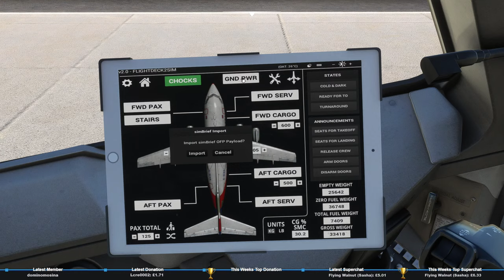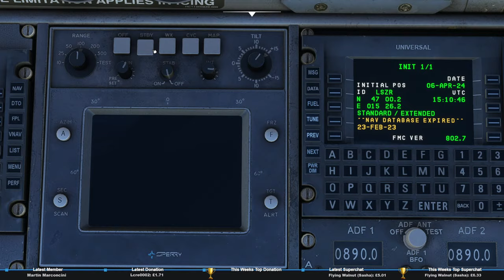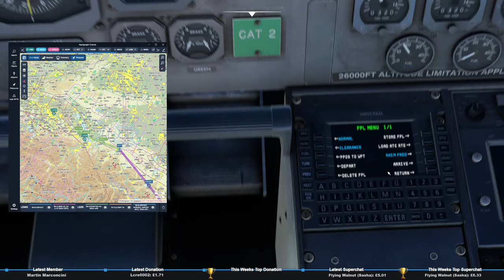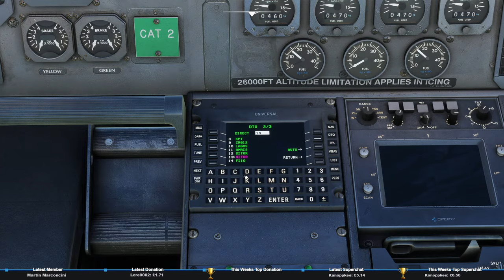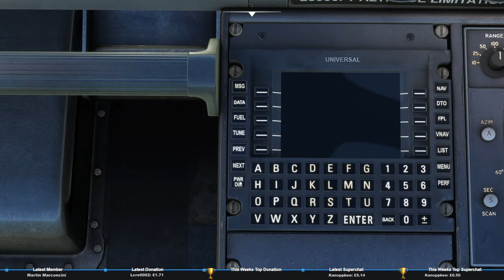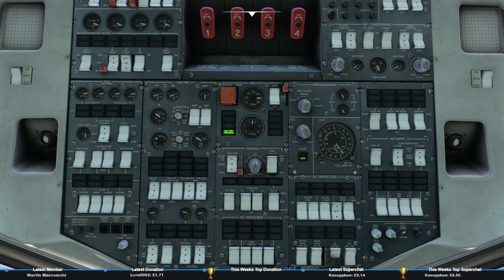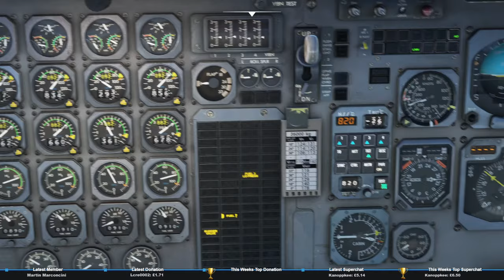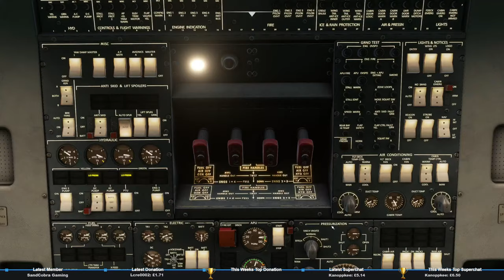Real 737 Pilot LIVE | Flying into challenging Alpine Airports | Just Flight 146 Professional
Join me LIVE in the Just Flight 146 Professional as we venture into some challenging and dangerous airports in the Alps!

Starting off in Graz (LOWG) we’ll be flying westbound to Altenrhein (LSZR) with its very short and narrow runway.

After a quick turnaround we’ll continue onwards to Chambery (LFLB). Both airports have steep approaches so the 146 is the ideal aircraft to take!

V2 of my Teespring is now LIVE! All Merch purchases ping up during stream!

Fancy flying for Alpaca Airways? You can join our Virtual Airline for free at Newsky!

Want to see where we've streamed before? Check out this interactive map to see all the sectors flown to date!

The primary purpose of this stream is to give you the opportunity to see how a Real 737 Captain operates a desktop simulated aircraft in real time using real world operating procedures.

Addons Used:

• @justflight Professional: Version 2 Update
• Graz (LOWG) by @OrbxOfficial
• Altenrhein (LSZR) World Update VI
• GSX Pro

Hardware

• Thrustmaster Civil Aviation (TCA) Airbus and Boeing Edition
• Saitek Pro Flight Rudder Pedals
• Logitech Radio Tuning Panel